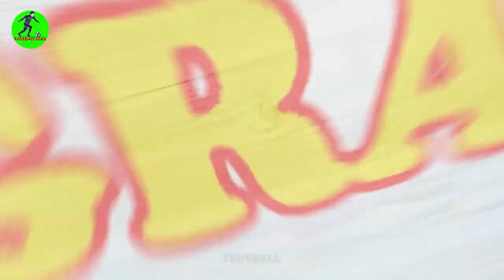Xabi Alonso's Lifestyle ⭐ 2022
Xabi Alonso.
Hello friends, welcome back to Football Star channel, where you learn interesting information about your favorite football players. The main character of today's video is Xabi Alonso.
Xabier Alonso Olano (born 25 November 1981), is a Spanish football manager, and former professional player, who played as a central or defensive midfielder. He is the manager of Segunda División club Real Sociedad B. A complete, consistent, hardworking and versatile midfielder, Alonso is regarded as one of the best midfielders of his generation.

source image, video:
Xabi Alonso (images)